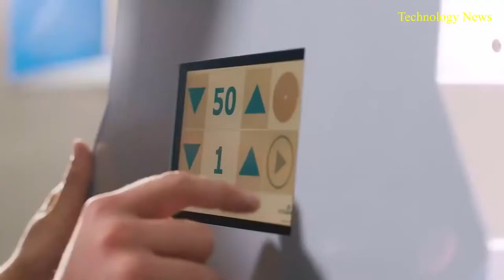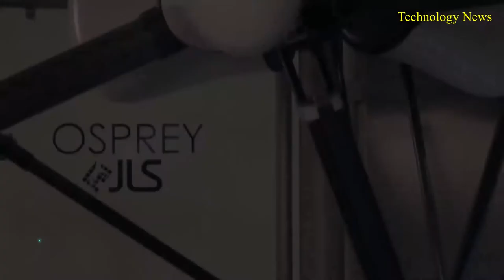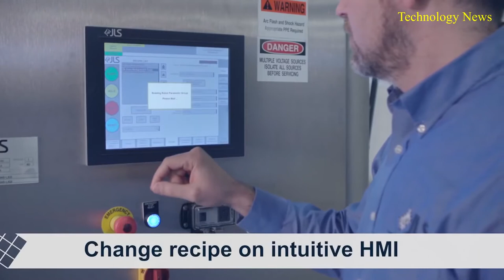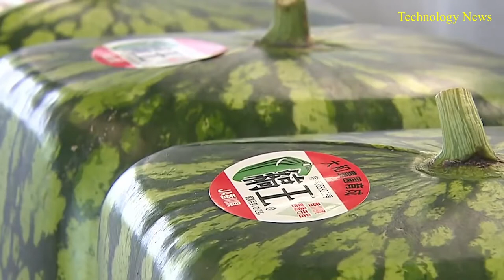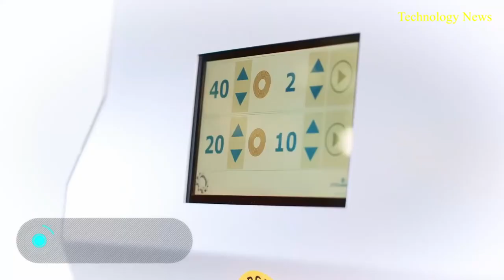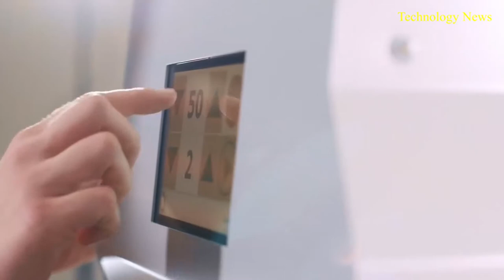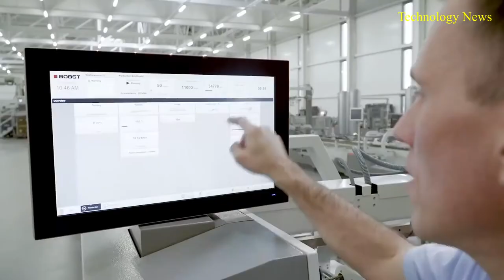THE MODERN PROCESS OF WATERMELON HARVESTING AND PACKING YOU MUST SEE